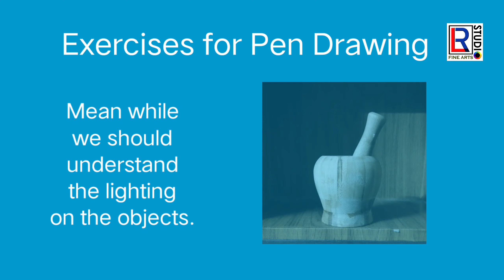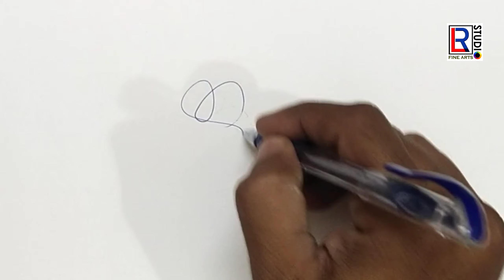Simple exercises for Pen drawing....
Pen drawing exercises for learners..